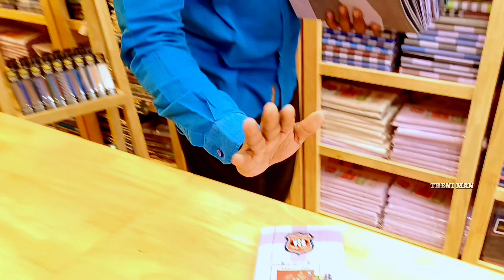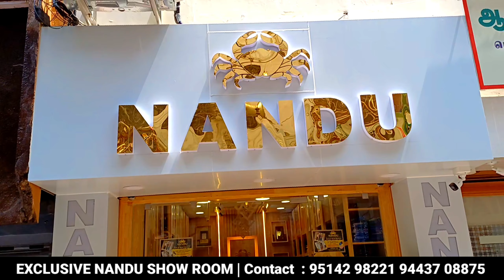தமிழ்நாட்டில் முதல் நண்டு Branded| EXCLUSIVE NANDU SHOW ROOM in Trichy|வீட்டிலிருந்தே வாங்கலாம்.!!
NANDU SHOW ROOM
SABURA TEX
No:8,New Golden Mahal Sandhu,
SingarathopeTrichy-620008.

lungi wholesale,

lungi wholesale market,

lungi wholesale market bangladesh, lungi wholesale market in kolkata, lungi wholesale market erode, lungi wholesale market in tirupur, lungi wholesale market in dhaka, lungi wholesale market in mumbai, lungi factory,

lungi wholesale in erode,

lungi wholesale price,

lungi wholesale market in chennai, lungi wholesale market in delhi,

lot lungi market,

lungi wholesale market bangalore,

lungi wholesale market in burrabazar, bangladeshi lungi wholesale market,

This Channel Fun Based THENIMANchannel...we exposses to new movies public reviews and Entertainment and Marketting Vlogs...
pls share our channel